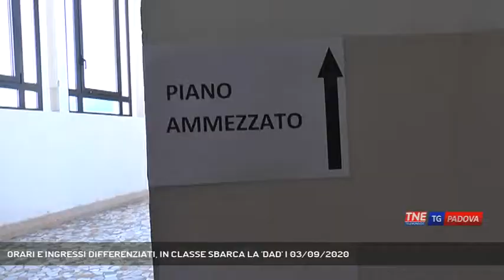ORARI E INGRESSI DIFFERENZIATI, IN CLASSE SBARCA LA 'DAD' | 03/09/2020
TG Padova Sera 03/09/2020 - PADOVA - Prosegue il lavoro nelle scuole in vista della riapertura di settembre. Siamo stati nel liceo delle scienze umane Duca d'Aosta di Padova dove si studiano orari e ingressi differenziati e in alcune classi, parte degli studenti saranno presenti a distanza.  || Banchi vecchi, 60x75 cm, buoni per un'aula come questa molto spaziosa. I nuovi, in arrivo, sono 60x60 cm, alcuni simili a questi adatti a una sistemazione a conchiglia. Al liceo delle scienze umane Duca d'Aosta di Padova il metro non è ancora stato messo nel cassetto dal dirigente scolastico Alberto Danieli che sta cercando di adattare alle nuove esigenze tutte le classi. 937 studenti sono pronti ad affrontare il nuovo anno scolastico che partirà con una prima novità. Nella scuola saranno create aree il più possibile isolate. Tutti in aula? La risposta, per ora, è no. Scuola a tutti gli effetti anche a casa, l'esperienza dei mesi scorsi è servita. Una scuola nuova pronta a cambiare e a intercettare le esigenze degli studenti che, per un anno, diranno addio al compagno di banco ma almeno torneranno in classe. - Intervistati ALBERTO DANIELI (Dirigente Scolastico Liceo Duca d'Aosta) - Servizio Chiara Gaiani, immagini Francesco Rataj, montaggio Francesco Rataj - Segui Telenordest anche sul digitale terrestre! Visita il sito